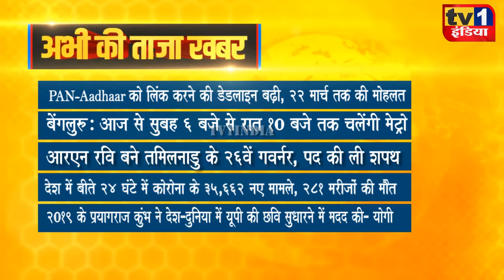Taza Khabar | Morning News Updates | प्रमुख सुर्खियां 18.09.2021